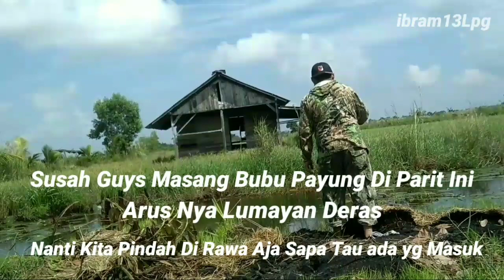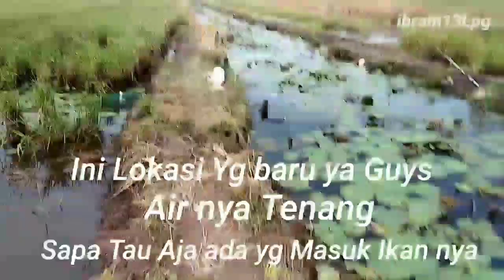TERNYATA INI RAHASIA NYA MASANG BUBU PAYUNG PAKAI UMPAN BUAH SAWIT